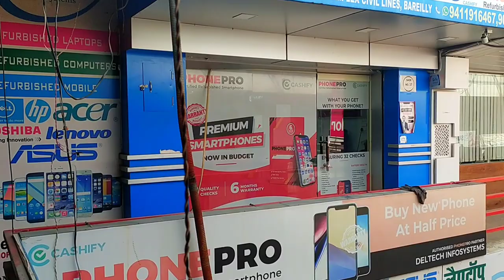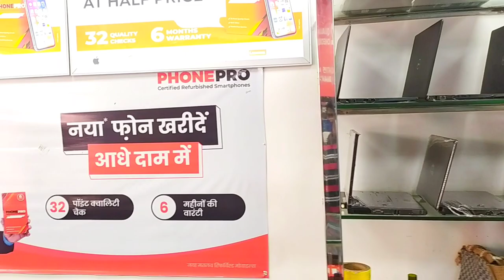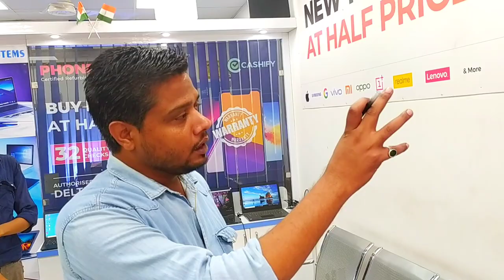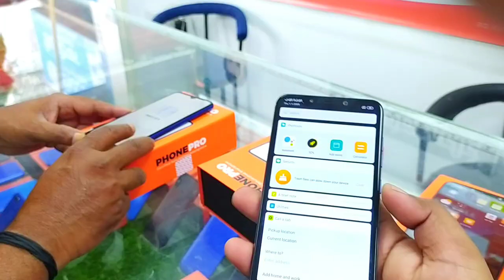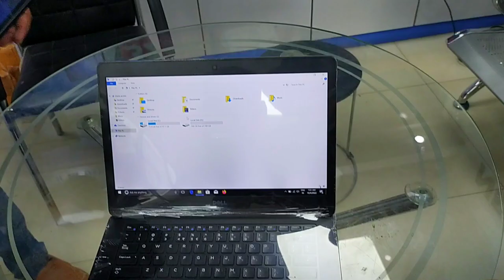Laptops, Pc Or Mobile😯मात्र 6999 से शुरू Bareilly Market Deltech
Address :- office No 17,Novelty Plaza Complex, Civil Lines, Bareilly

Deltech Infosystems

Laptops He Laptops Cheapest Market
purane Laptop, pc or mobile
Old Mobile Shop Bareilly